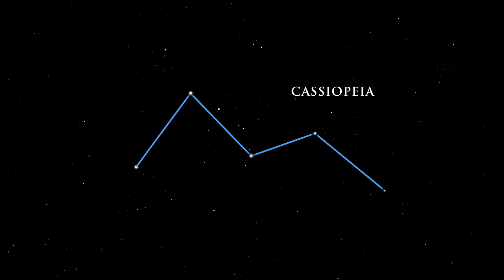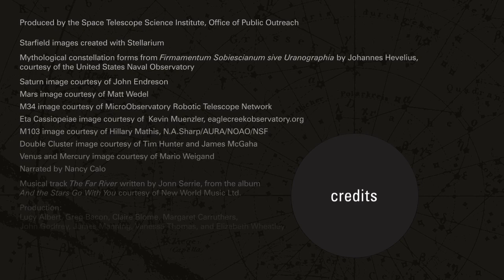Highlights of the Night Sky - December 2018 | Astronomy Space Science Video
- what to look for in the night sky during December 2018.